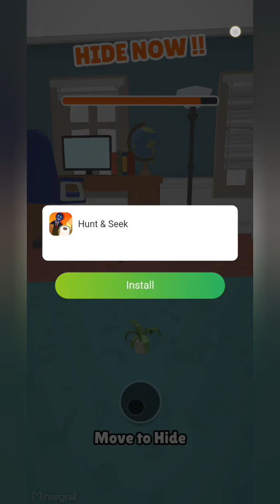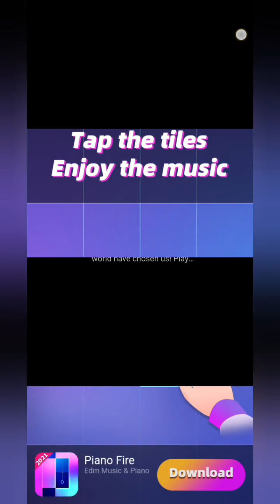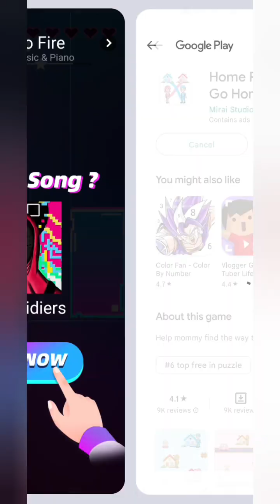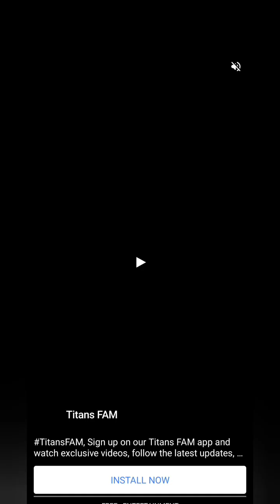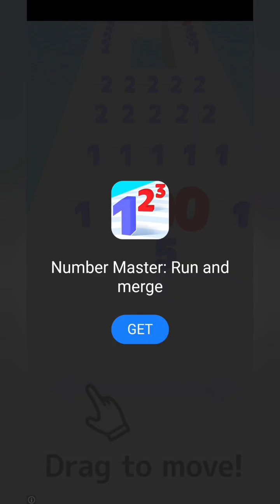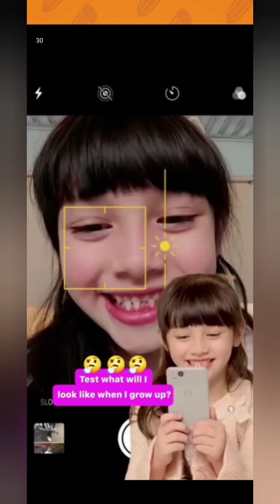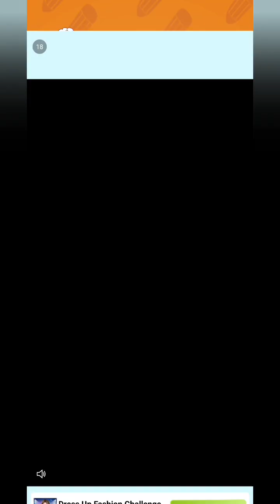Car Racing New type Game carsarena racinggame full video